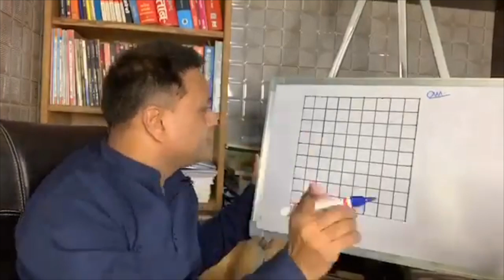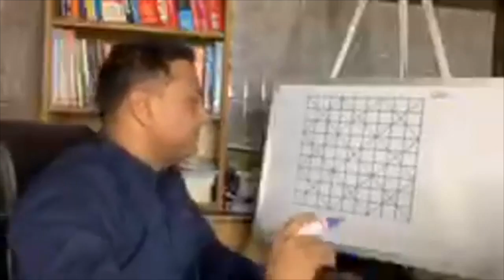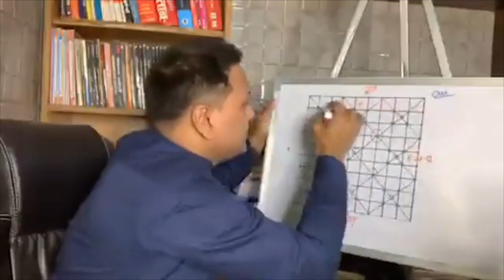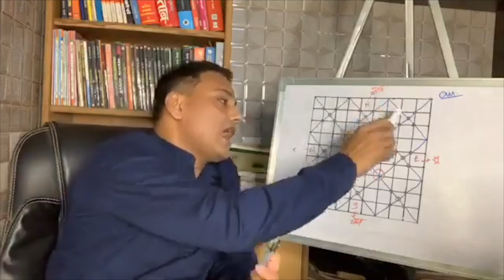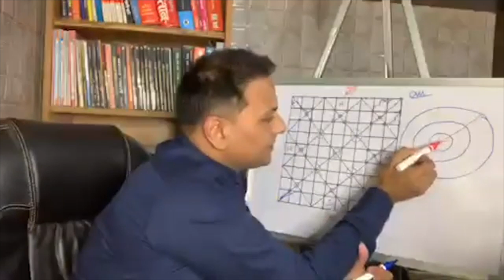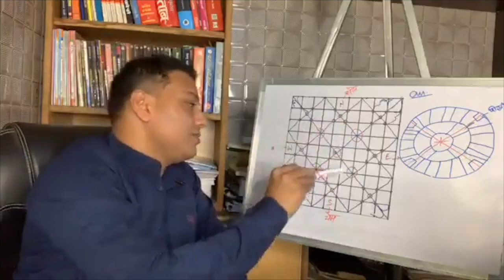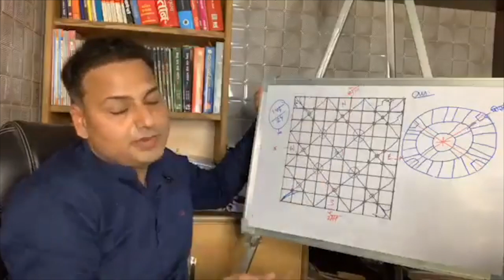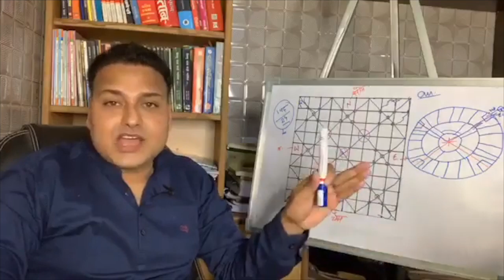Vastu learning 26| मर्म स्थान | अति मर्म स्थान | Marm Sthan| Ati MarmSthan| जानकारी एवं उपाय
Namaste ,

Described about Vastu Energy field or वास्तु पुरुष मंडल